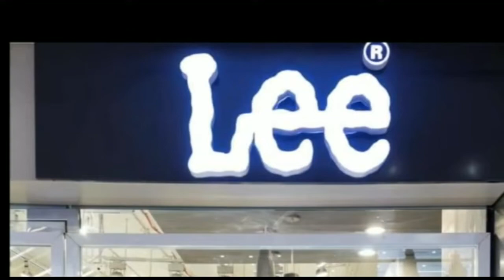बेला रे पॉइंट पर दो पक्षों के बीच हाथापाई के बाद यूनिवर्सिटी थाना ने विवाद को कराया शांत